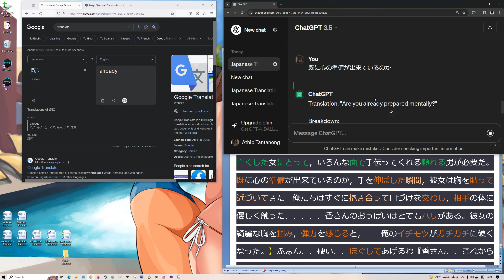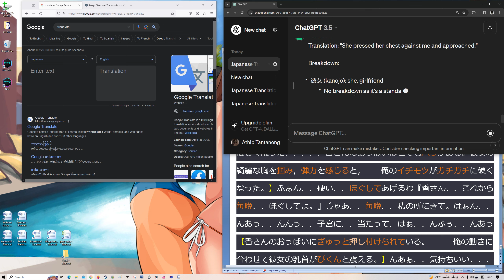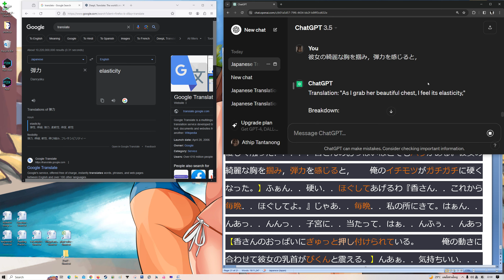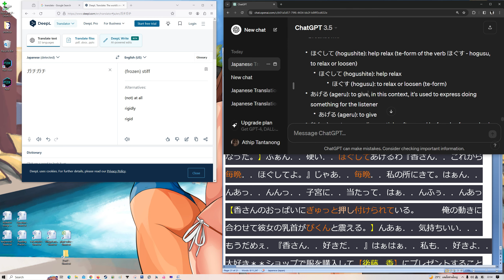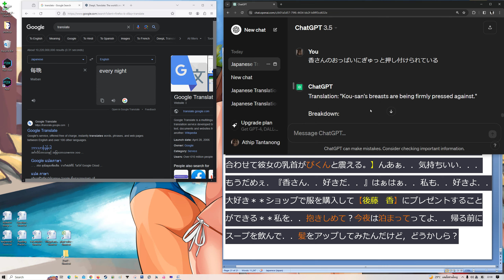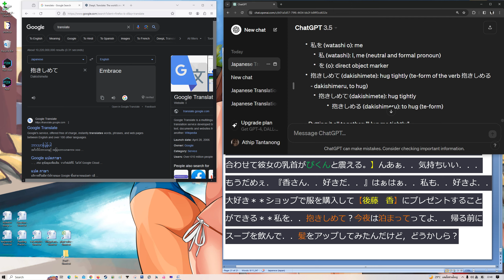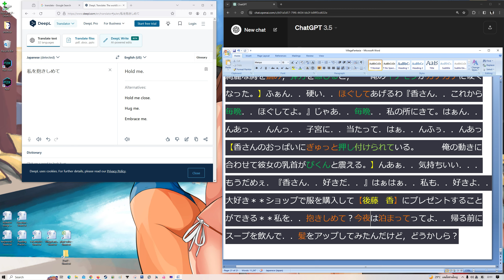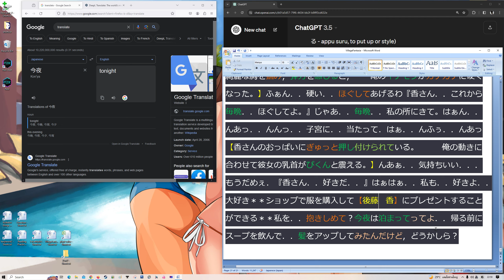Reading Practice Ep15 Learning Japanese with Ai 5months 4 weeks later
the second day for page 21. 5 months and starting in weeks 4 after try to learn Japanese by the help of Ai